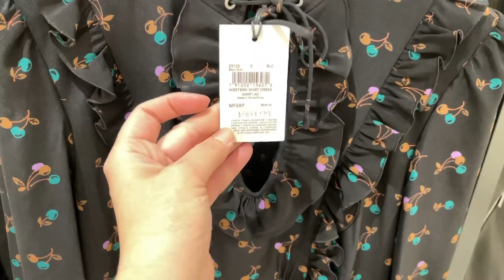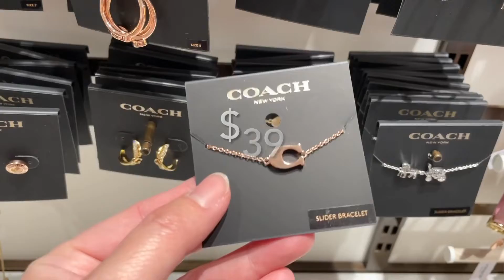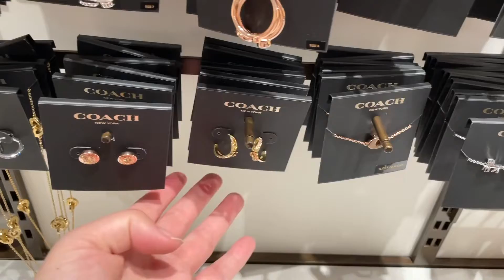✨COACH OUTLET Shop With Me✨| Handbags/Wallets/Shoes/Apparels/Accessories | Women’s Walk Through 2021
Hi everyone, come shop with me to Coach Outlet for women’s handbags and fashion accessories, shoes and clothings.